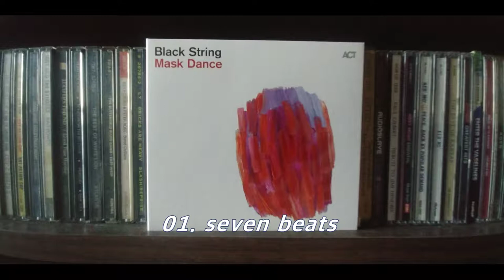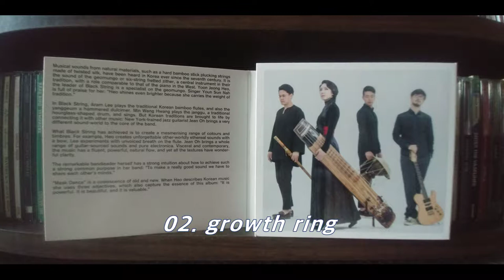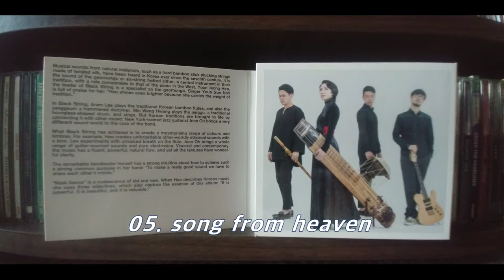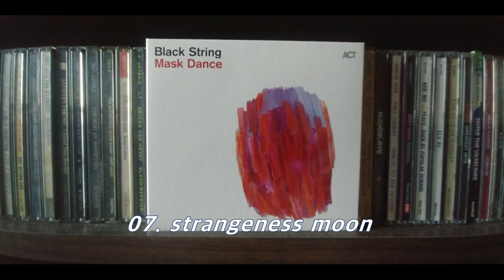# NOH'S CD 9 # Mask Dance ( full album ) / Black String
artist : Black String
album : Mask Dance ( 2016 )

Yoon Jeong Heo / geomungo
Jean Oh / guitar, electronics
Aram Lee / daegeum, yanggeum, danso
Min Wang Hwang / voice, janggu, percussion

[ track list ]
01. 00:00  seven beats
02. 11:20  growth ring
03. 20:53  mask dance
04. 27:50  flowing, floating
05. 35:21  song from heaven
06. 40:45  dang, dang, dang
07. 49:28  strangeness moon